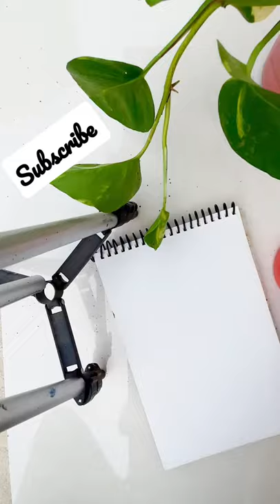Watercolor Flowers Painting